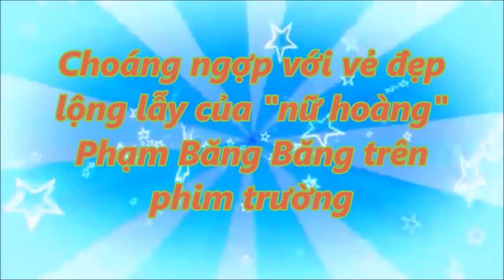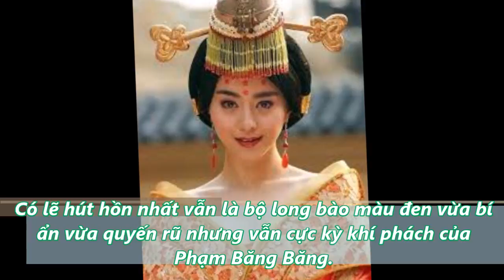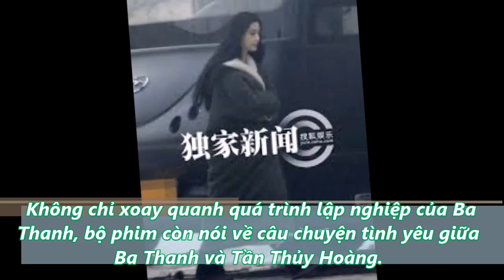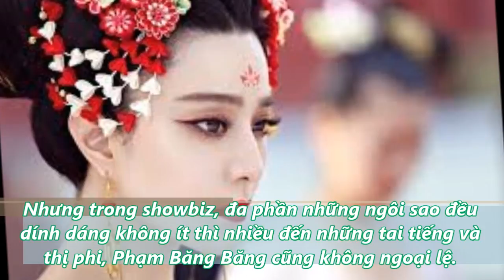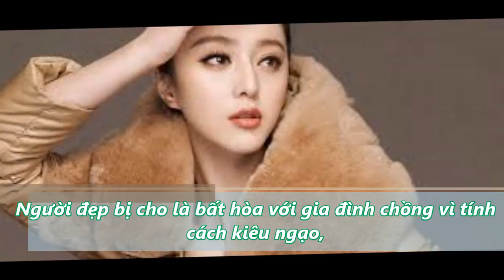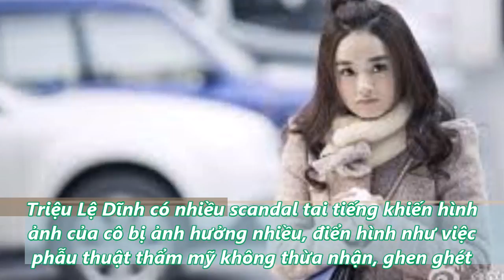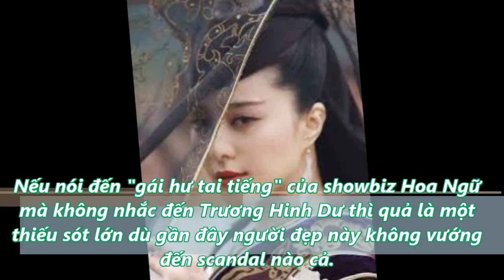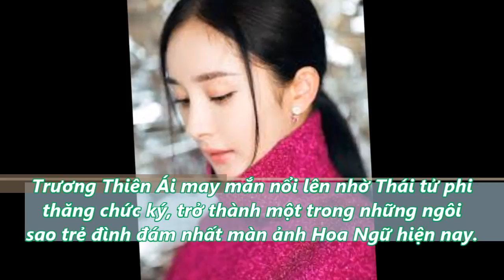Choáng ngợp với vẻ đẹp lộng lẫy của "nữ hoàng" Phạm Băng Băng trên phim trường./